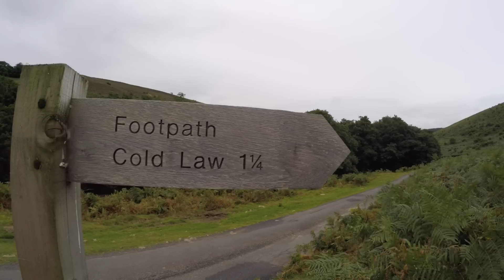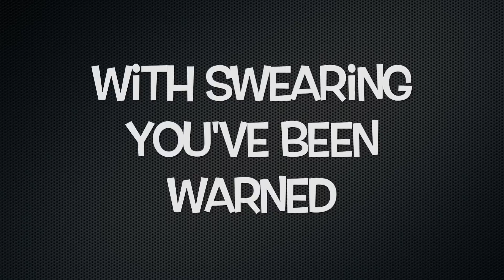Wild camp on Cold Law in Northumberland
Very nice to get BACK OUT. Has been a while. Just dusting off the cobwebs and having a right good laugh in the process. Camped just down from the top of Cold Law as the top was all heather. Still had great views and the stars even came out to play. Enjoy.